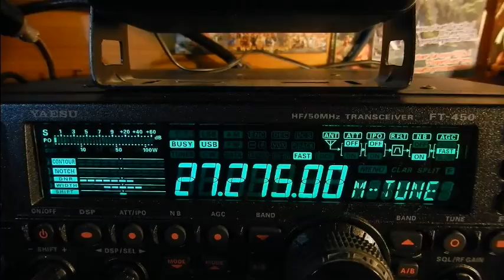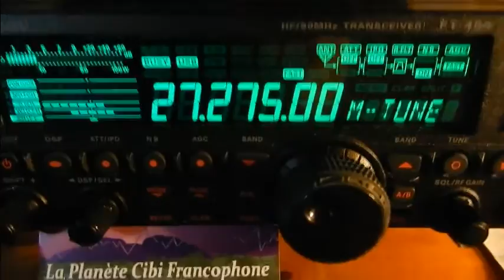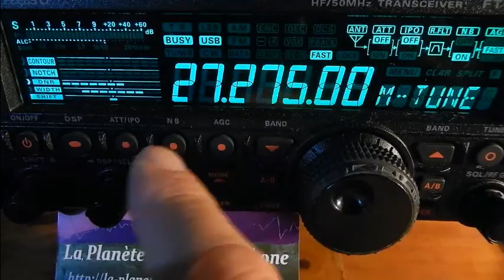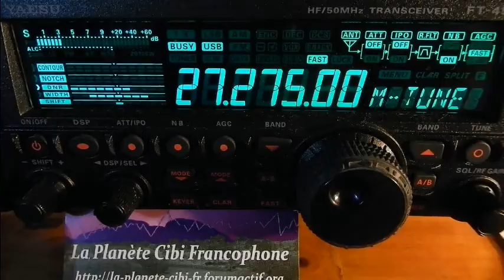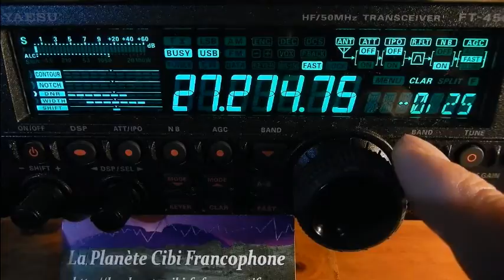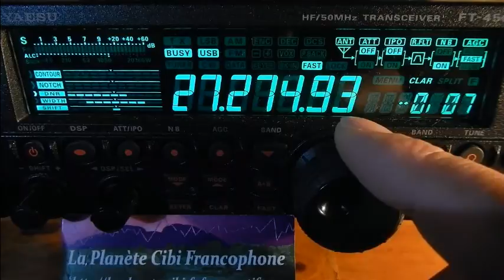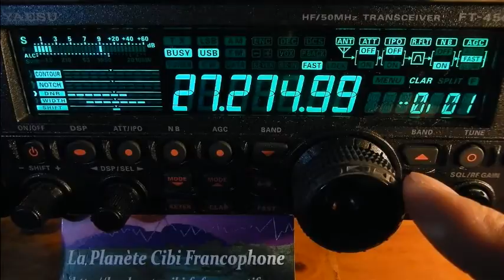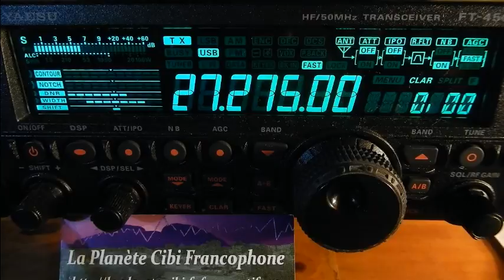25 02 2017 QSO National Canal 27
On à fais fonctionner l'interaction Cibi/Internet/Cibi en l'absence de propag. :) Alors il y avait: Michel(La tour de contrôle(14AR1995(33), Eric(14VE27/14ODR027(33), Florian(14OA205(Lucky Luke), Jean-Marie(Belphegor(14JMC73)(47), Frédérique(14PAT113(La Rochelle(via Internet), Roseline(dep.44(via Internet), Jean-Marie(Belphegor(14JMC73)(47), une ou deux porteuses (identifié) et moi Dundee33(14DR33(33) plus d'autres OMs en SWLs. ;)
73'51 de Dundee33 ~ 14DR33 ;)
Pour plus d'info sur la Cibi :